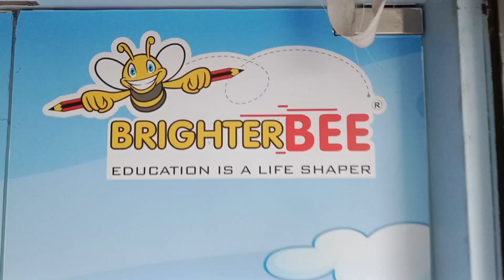Monsoon Day celebration | preshcool utsav || 2023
Monsoons in India are welcomed with joy as rains provide fresh and breezy atmosphere after the sunny climate. Earth is transformed into a rich green land with blooming flowers dancing and celebrating monsoon.

તો તમારા બાળક ના ઉજ્જવળ ભવિષ્ય માટે બ્રાઇટર બી ની નજીકની શાખા ની મુલાકત કરો.